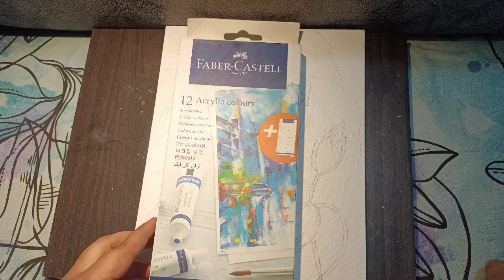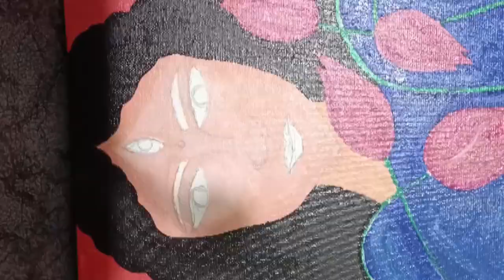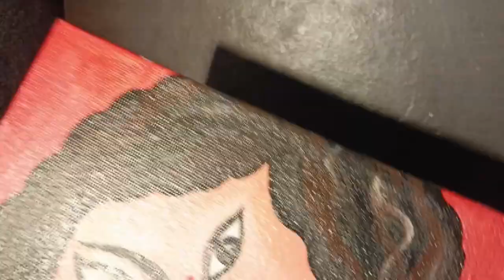acrylic painting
You can find below in my channel

painting
painting for beginners
painting ideas
painting tutorial
clay art
clay art for beginners
clay art tutorials
clay art and craft
clay art on canvas
clay tools
clay ideas
canvas art
canvas painting
easy drawing
easy painting
drawing tutorial
drawing ideas
learn drawing
learn painting
homemade decoration
homemade design
home decoration